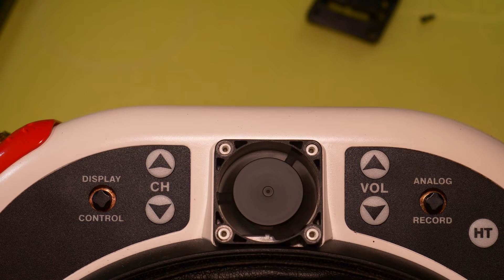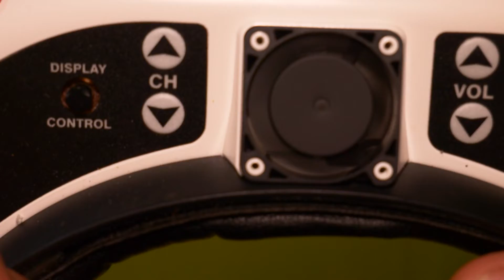wentylator - fan repair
Witajcie! Na kanale ponownie gogle Fatshark HDO2. Tym razem wykonamy serwis hałasującego wentylatora gogli. Naprawę można zastosować w większości tego typu gogli - nie tylko tych od Fatshark-a.

Miłego oglądania!

Za każdą nową subskrypcję i łapkę 👍🏻- ogromne dzięki!

*Możesz również wspomóc moją działalność finansowo.
Nawet symboliczna złotówka daje motywację do dalszego tworzenia materiałów i zakupu kolejnego sprzętu do testów i recenzji.
Za każdą wpłatę i zakupy z moich linków - serdecznie dziękuję!

-Mój link afiliacyjny Banggood:

*Gogle FPV

*Odbiornik wideo 5.8GHz (FPV)